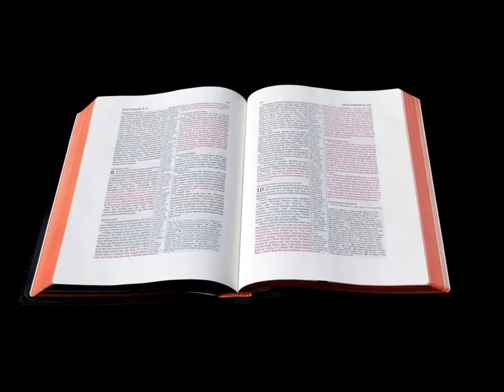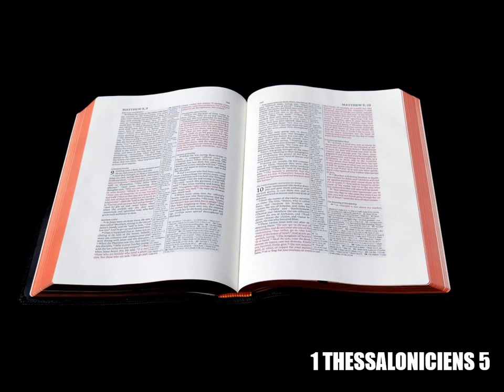1 THESSALONICIENS (complet) - La Bible AUDIO en Français : Version King James (KJF)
1 THESSALONICIENS (complet) - La Bible AUDIO en Français : Version King James (KJF)

N’hésitez pas à aller visionner la vidéo YouTube pour être sûr.e à 100% d’aller au Paradis !

If you don’t understand French, (French isn’t your maternal language) : check this playlist of biblical salvation in all languages to be saved

Le Salut Biblique (par la foi seule pleinement et seulement en le Sauveur Jésus-Christ, en l’évangile)

Chrétien Baptiste [N.I.F.B] : Bible King James Version = Parole préservée de Dieu (sans erreur) ~ Ostervald (1744) révisé 2018 et N.T. : King James Française – Bible : Autorité Finale – Trinité – Salut par la foi seule et pleinement en le Sauveur Jésus-Christ (non des œuvres) – La Sécurité Éternelle : La Vie Éternelle = Une Fois Sauvé Toujours Sauvé (Once Saved Always Saved) – Baptême par immersion – Enlèvement = Seconde Venue de Jésus-Christ : Après la Tribulation (Post-Trib) et Avant la Colère de Dieu – Hard Preaching Bible

Que Dieu vous bénisse ! Bonne journée !

PRÉDICATION DE LA CROIX ®